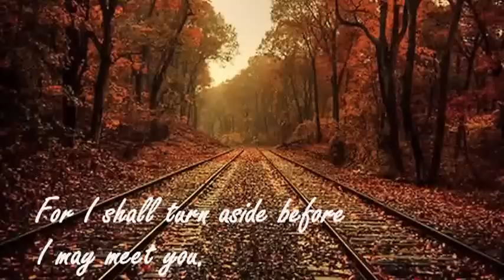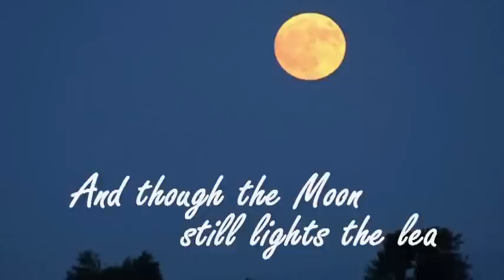Remembering Eminescu's 162th birth aniversary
"Adio" based on a poem by Mihai Eminescu performed by Symbol Choir